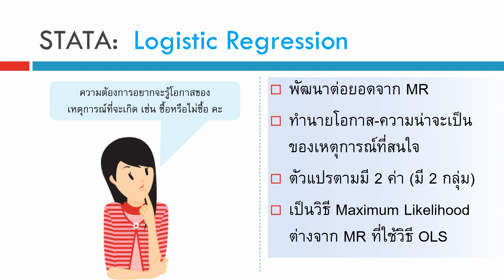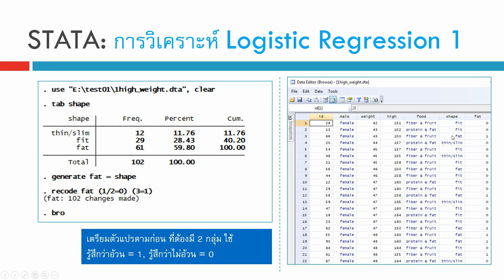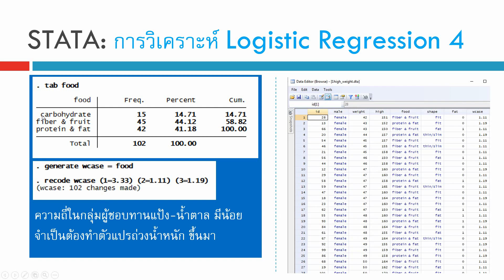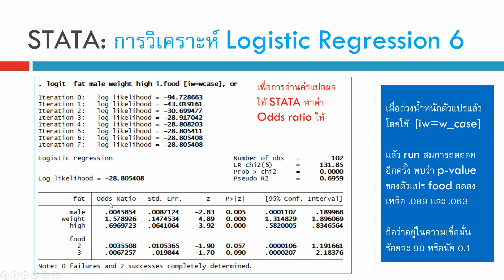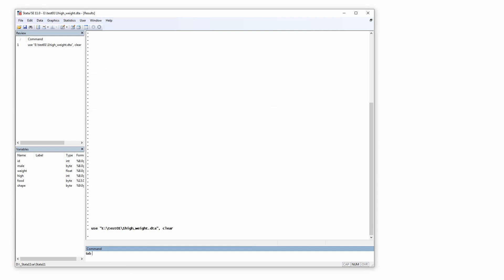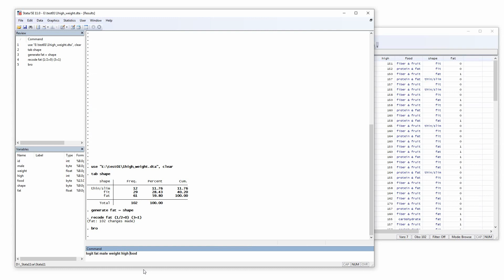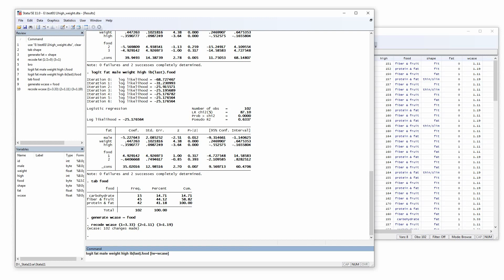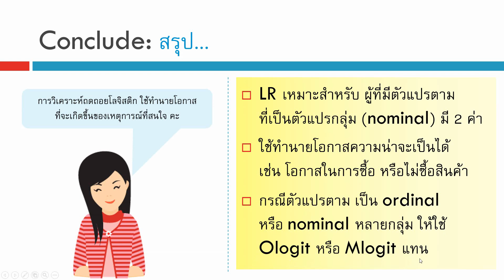STATA 11_วิเคราะห์ Logistic Regression Analysis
เนื้อหาที่ upload แล้ว สถิติ งานวิจัย ความแตกต่าง สมการกำลังสอง โปรแกรม SPSS การถดถอยอย่างง่าย ตัวแปรกลุ่ม ตัวแปรอันดับ ข้อมูลอ่อน Soft Data ตัวแปรกวน Confounding factor การทำความสะอาดข้อมูล Data Cleaning การวิเคราะห์ข้อมูล Data Analysis งานวิจัย Research ทดสอบตัวอย่างอคติ Sample selection bias การสร้างแฟ้มข้อมูล การแก้ไขแฟ้มข้อมูล การถ่วงน้ำหนัก การยุบกลุ่ม ความแตกต่าง สถิติเปรียบเทียบ ค่าเฉลี่ย Mean ถดถอยพหุคูณ ถดถอยพหุ Multiple Regression ถดถอย Simple Regression สหสัมพันธ์ Correlation ไคสแควร์ Chi-square สถิติที t-test การเปรียบเทียบค่าเฉลี่ย ANOVA, f-test ทดสอบความแปรปรวน การวิเคราะห์แบบจำลองสมการโครงสร้าง SEM Structural Equation Modeling ใน AMOS โมเดลสมการโครงสร้าง CFA การวิเคราะห์องค์ประกอบเชิงยืนยัน การจำแนกองค์ประกอบ EFA  การวิเคราะห์ถดถอยโลจิสติกส์ Logistic Regression, Logit  Analysis, Multicollinearity, Collinearity, Z score, Mediator variable, ตัวแปรคั่นกลาง , Moderator variable, ตัวแปรกำกับ, สมการถดถอยพหุ, ถดถอยโลจิสติก, การวิเคราะห์เส้นทาง, วิเคราะห์อิทธิพล, ถดถอยปัวซอง, ถดถอยพัวซอง, Poisson regression, Factor analysis, การวิเคราะห์องค์ประกอบ Common Method Variance CMV ความแปรปรวนจากวิธีการวัด Common Method Biases CMB โปรแกรมลิสเรล LISREL การวิเคราะห์อิทธิพลเส้นทาง